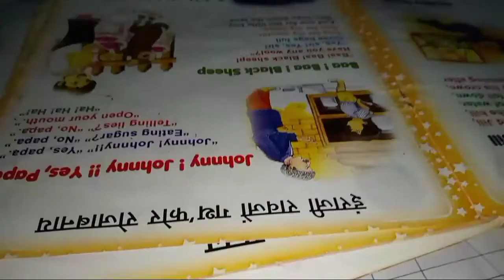mwnabilini vlog || Narzary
Welcome to Narzary Channel 🙏 Please Support 🙏 me